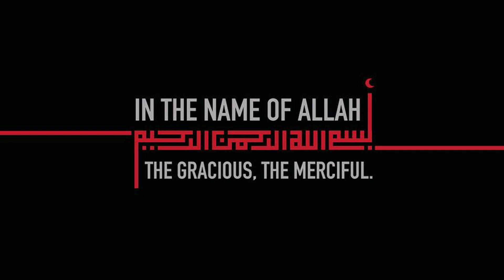CRISPY ONION RINGS || RAMADAN SPECIAL RECIPE || by Aqsa's Cuisine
Before trying any recipes, wash your hands. Be safe from the coronavirus. Take care of yourselves and your loved ones. May God protect us all AMEEN

Homemade frozen Ramadan food
Ramadan food
Iftar food
Crunchy Ramadan food
Iftar ideas onion rings
Onion rings snack
Without egg onion rings
Easy onion rings

(Aqsa's Cuisine)